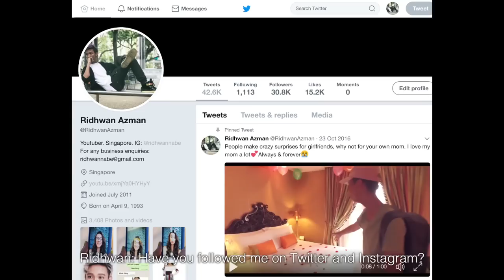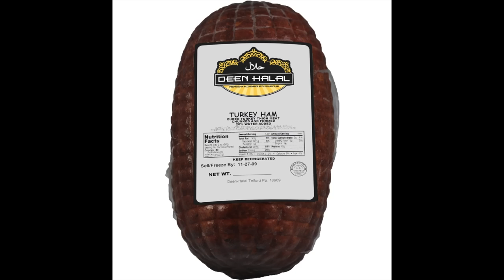DESPACITO (RANDOM RAYA PARODY)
Selamat Hari Raya to all my muslim friends. Hope you enjoyed my random parody!

Free $10 EZBUY Shopping Voucher!

Ezbuy is Singapore first and the largest one-stop global shopping site.

Save more when you shop products on ezbuy which helps you to purchase items directly from China (Taobao, Tmall, , etc), USA (Coach, Ralph Lauren, Amazon, etc), Korea (Beauty Cosmetic), Taiwan and Local Merchants!

Our Partners:
MM2 - Digital Content Producer